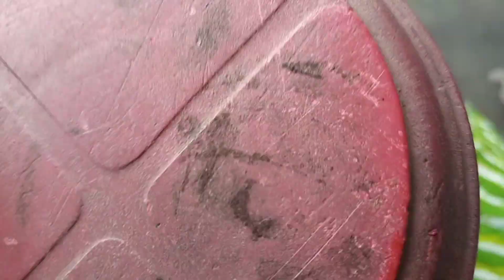Free Bwisagu # celebrating